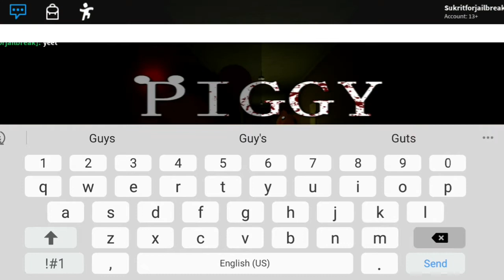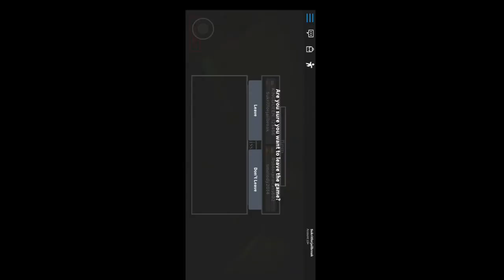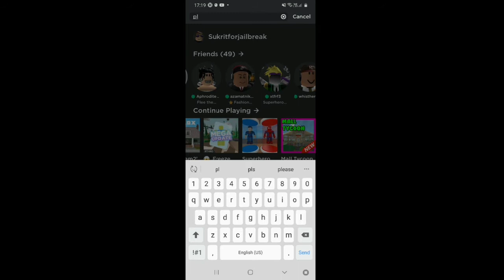Piggy (I joined a bad server in which everybody voted hard chapters)